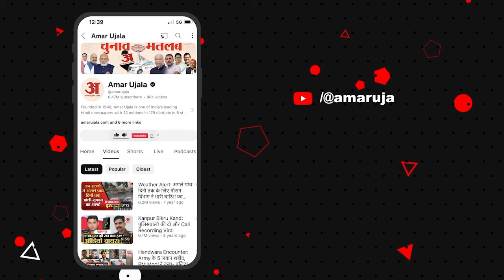Loksabha Election 2024: Vikram Ahakey के BJP में शामिल होने की CM Mohan Yadav ने बताई वजह